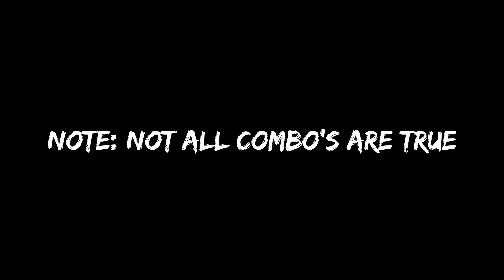Roblox | Undertale test place reborn | COMBO'S FOR GOKU